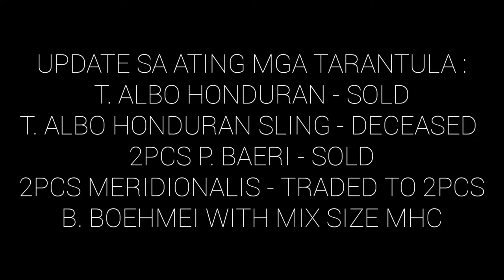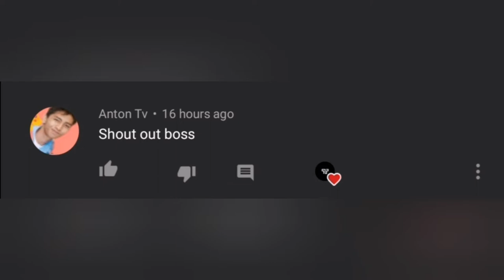SLING AND SCORPLING FEEDING | ETC TV / EP23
ET C is your dose of mix content, anything i want to vlog, you can suggest contents that I'll make soon ❗